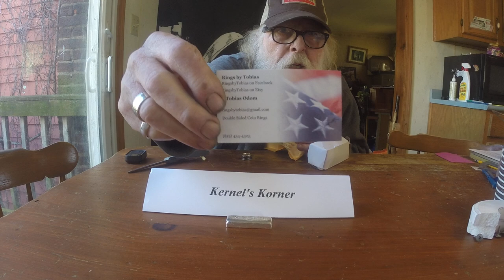Unboxing Silver Coin Ring and Tactical Flash Lite 4/17/2017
K4 Mint is a Service Disabled Veteran Owned Small Business